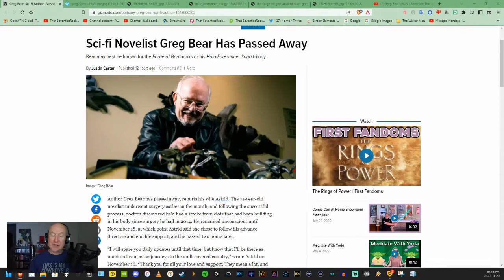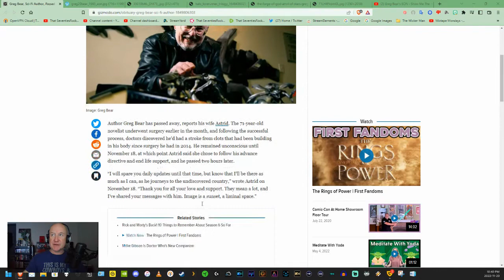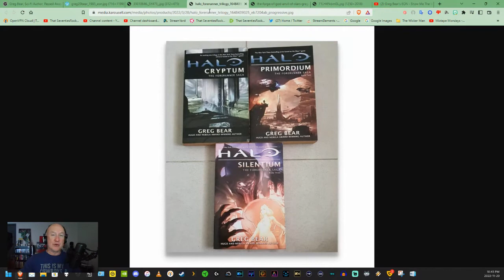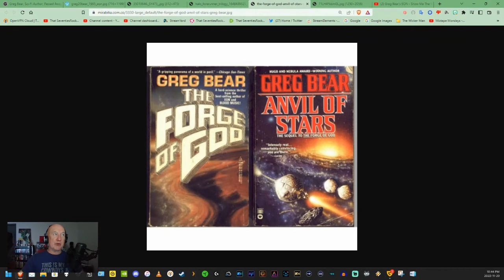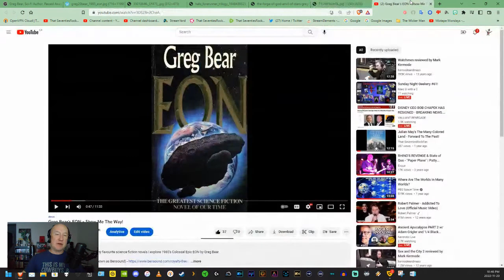Greg Bear Tribute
Today we sadly lost one of the giants of science fiction, and in my opinion the greatest science fiction author of the last 40 years Greg Bear. Greg passed away at the all too early age of 71. My condolences to his family and may he rest in peace somewhere along The Way.

This is a short tribute, recorded live and straight from the heart.

If you want to hear more about why I like his work so much, please check out my video on his ground-breaking 1985 novel EON.